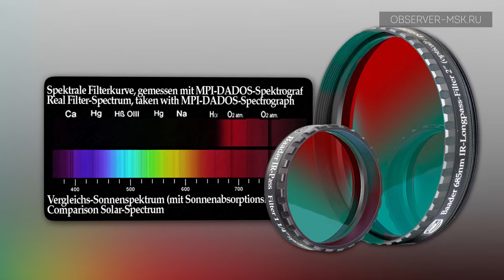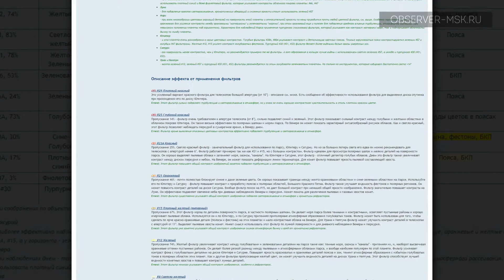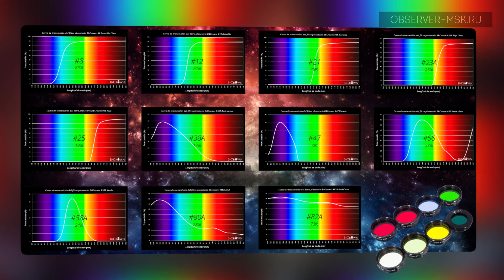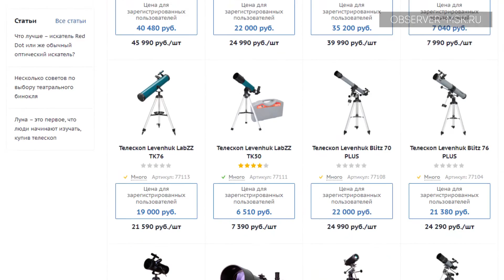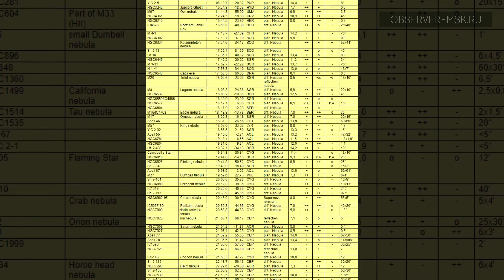Светофильтры для телескопа | Как выбрать?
Как выбрать светофильтр для телескопа, зачем нужны цветные фильтры для планет и как улучшают изображения фильтры для галактик? Смотрите наше видео!

🔭 А также у нас вы можете купить бинокли, микроскопы, зрительные трубы, монокуляры и другую оптическую технику.

Тайм-код:
00:00 Светофильтры для телескопа
01:22 НАШИ СОЦСЕТИ
01:35 Что такое светофильтр для телескопа?
02:44 Назначение и применение светофильтров
03:48 Фильтры для наблюдения объектов Солнечной системы
04:04 Лунный (нейтральный) и поляризационный фильтр
05:34 Планетные цветные фильтры
05:57 Набор светофильтров Levenhuk F8 «Солнечная система»
06:45 Применение цветных фильтров
08:58 Солнечные фильтры
10:19 Солнечные телескопы
11:05 OBSERVER-MSK.RU
11:45 Фильтры для наблюдения объектов дальнего космоса
12:06 Фильтры для подавления городской засветки: CLS, UHC, UHC-S
12:56 Узкополосные фильтры: OIII и H-Beta
13:45 Применение дипскай-фильтров по разным объектам
13:55 Фильтры для астрофотографии
14:14 Подписывайтесь на канал! ♥